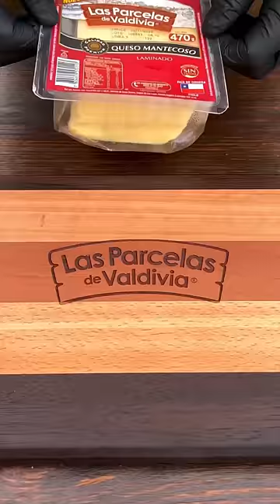Barros luco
Otro sándwich tradicional. El barros luco, que a todo esto… es pronto! El 09 de junio🤤. Muy simple y no falla
Usa asiento o lomo. La clave es cortar los bifes lo más delgado posible y cocinarlos a fuego medio alto. Limpia bien la carne para que no quede dura ni chiclosa al morder.
Para el pan, puedes usar el tradicional pan francés o haz como yo, que usé pan amasado. Le queda muy bien. Júntalo con el jugo de la carne y listo.
Para el queso, fúndelo directamente en una sartén o plancha. Idealmente el mismo de la carne para que impregne su sabor😎